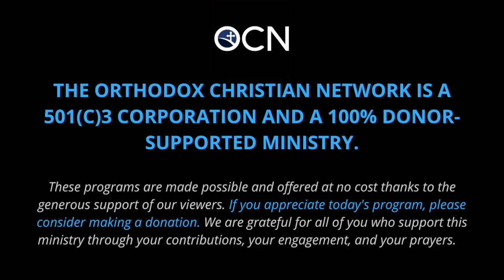Fr. Vitaly Menzak—spiritual support during war in Ukraine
Through our partner ATR, Fr. Chris Metropulos spoke with Fr. Vitaly Menzak about providing physical and spiritual support to soldiers and affected communities in Ukraine, understanding the tragedy and necessity of participation on armed conflict from a theological perspective, and his own children fighting on the front lines.